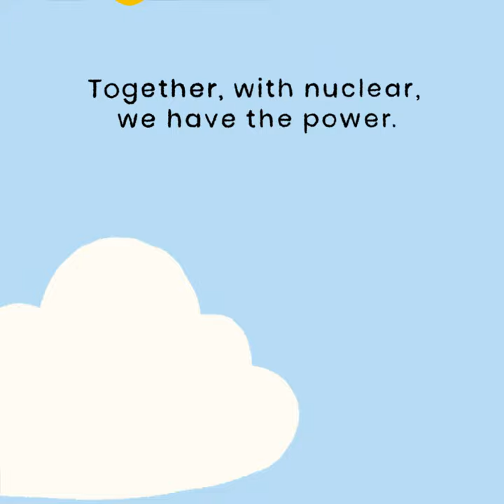Pelly’s Team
Oh hey! I’m Pelly, a nuclear uranium pellet helping power a cleaner future for Ontario. Check out how me and my friends are working together to make net-zero happen!